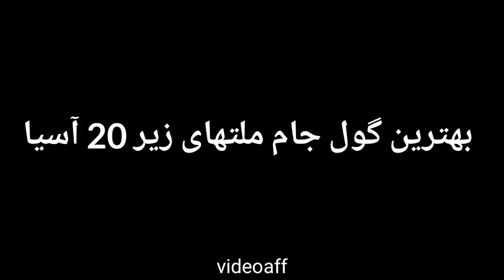3 گول افغانستان در بیست بهترین آسیا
Afghanistan's 3 goals in top 20 AFC futsal championship 2017